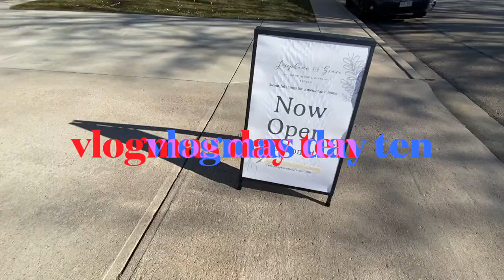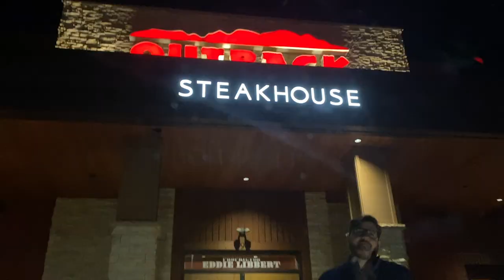a chatty get ready with me // VLOGMAS DAY TEN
Saturday calls for a date night!

FOLLOW ME //